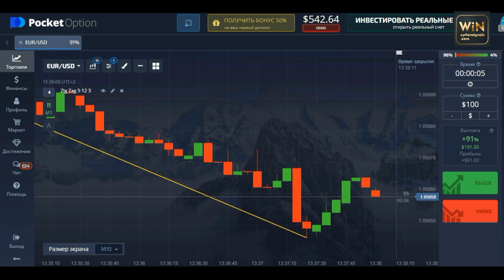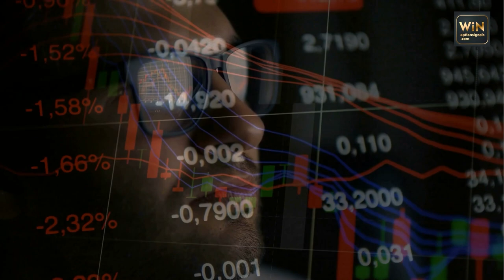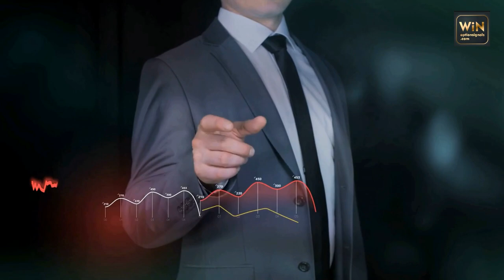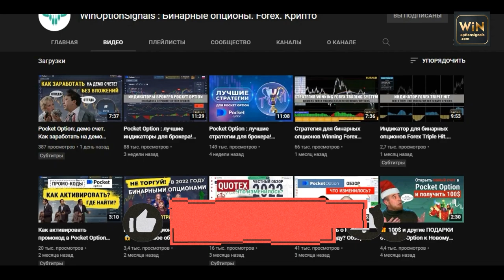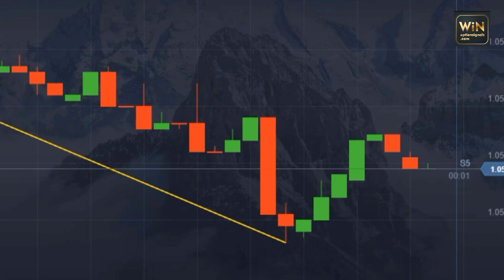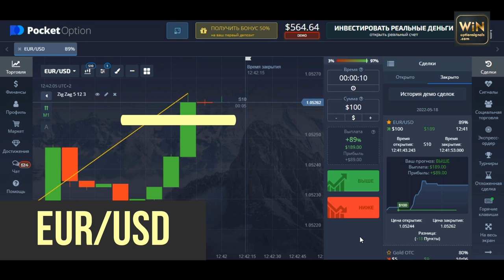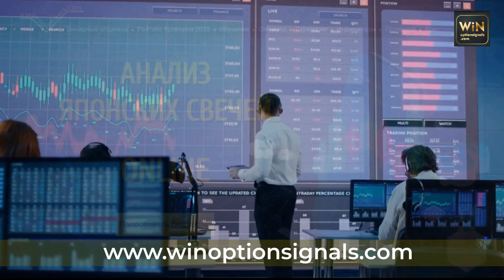Бинарные опционы что это? ЭТО РАЗВОД?!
В этом видео мы подробно рассказали о том, являются ли бинарныеопционы разводом и рассмотрели самые важные факторы того, почему многие новички считаются что бинарные опционы это казино и развод для лохов. Также мы рассмотрели такие вопросы, как что такое бинарных опционов, реально ли заработать на бинарных опционах, поговорили о новичках в трейдинге и показали пример сделки по бинарных опционам.

Тайм-коды:
00:00 Вступление
00:16 Бинарные опционы что это?
00:52 Реально ли заработать на бинарных опционах
01:24 Бинарные опционы это казино?
02:02 Новички в трейдинге
03:34 Как узнать, куда пойдет цена
04:25 Бинарные опционы не развод!
04:56 Пример сделки на бинарных опционах
05:25 Заключение